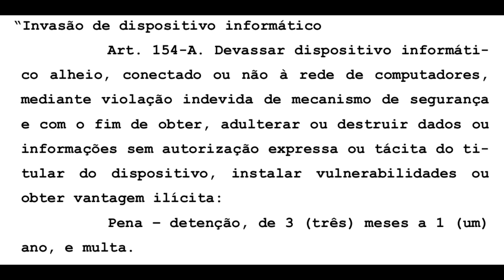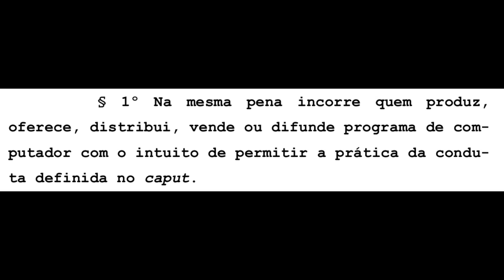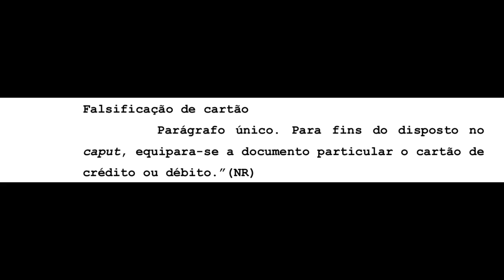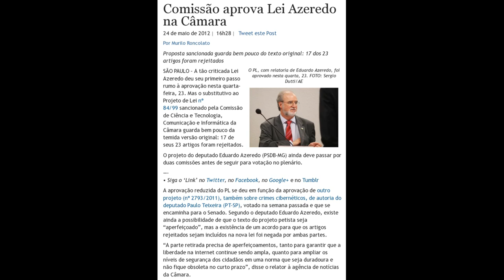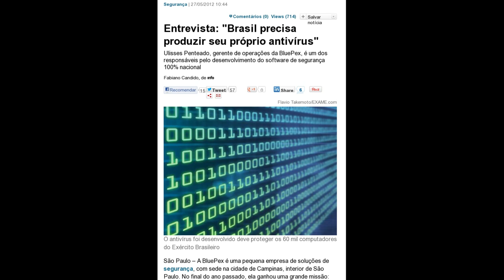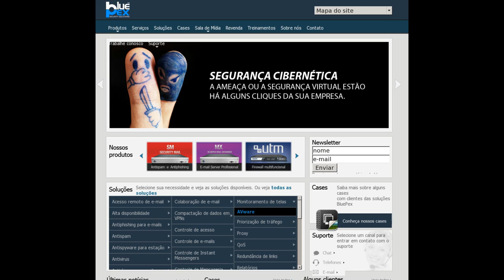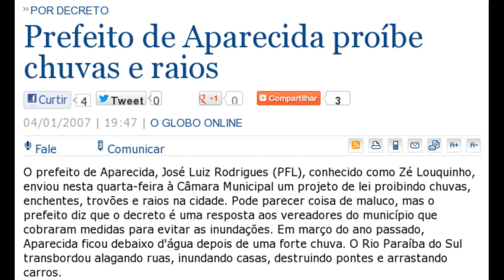Lei Dieckmann ou ditadura digital?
ATENÇÃO: o termo "dispositivo alheio" não significa nada, pois o sofware (geralmente proprietário) é de propriedade do fabricante que poderia processar quem mostrasse uma vulnerabilidade no mesmo.

Crítica ao deputado Paulo Teixeira (PT-SP) que conseguiu aprovar o projeto de lei 2793/2011 para criminalizar várias condutas em relação a sistemas de computação etc, como desbloquear celulares, videogames, destravar proteção de DVD/Blu-ray, auditar segurança em sites etc.

O novo e o velho projeto de crimes digitais agora são a mesma coisa

Caso Dieckmann e populismo: Câmara aprova lei de "crimes cibernéticos"

Comissão de juristas aprova inclusão do crime cibernético no Código Penal

Entrevista: "Brasil precisa produzir seu próprio antivírus"
Ulisses Penteado, gerente de operações da BluePex, é um dos responsáveis pelo desenvolvimento do software de segurança 100% nacional

Prós e contras de fazer o desbloqueio do iPhone